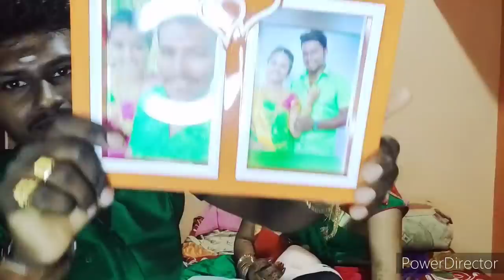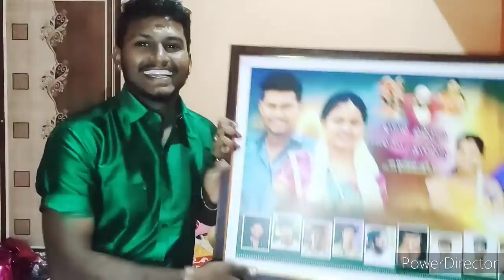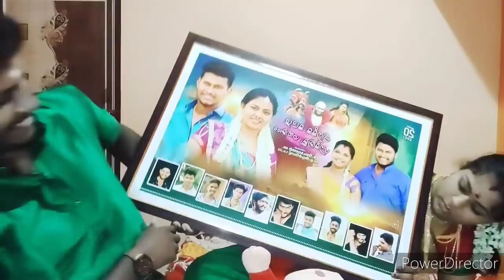marriage gift unboxing video ❤️ Laksarul ❤️ LA couple